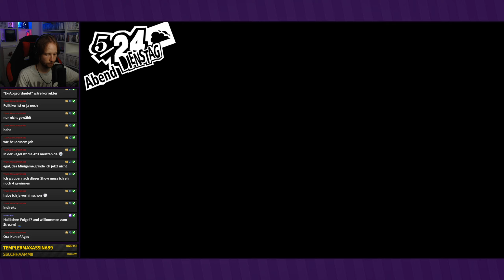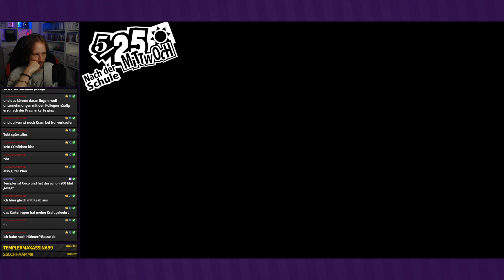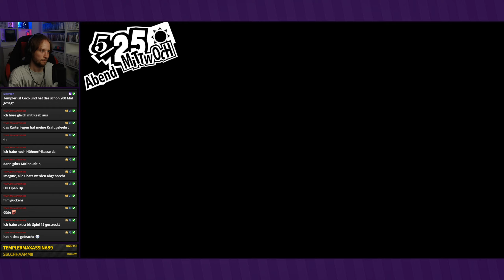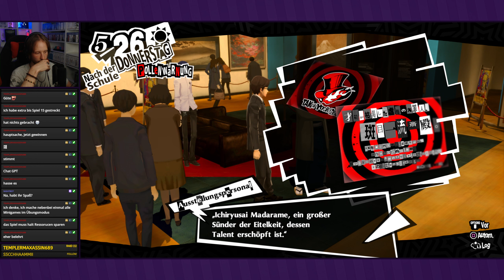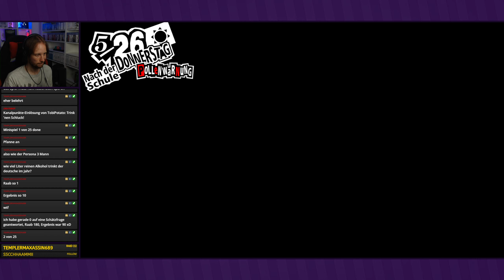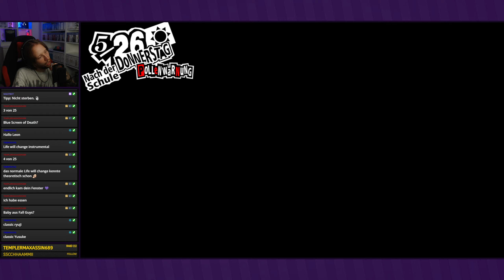Künstler und Kunstwerk ● #39 ● Persona 5 Royal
Livestream Persona 5 Royal
Folge 39: Künstler und Kunstwerk

►In dieser Folge:
Mit der Prangerkarte locken wir Madarame aus der Reserve. Jetzt ist die Chance, gegen ihn anzutreten. Da verwandelt er sich natürlich gleich wieder.

Entwickler: Atlus
Publisher: Sega
Originaltitel: iペルソナ5 ザ・ロイヤル
Genre: J-RPG
Erscheinungsjahr: 2016; 2019
USK: ab 16
Konsolen: »PS4«, Xbox One, PC, Switch, PS5, Xbox Series